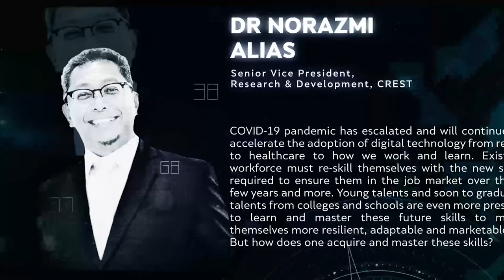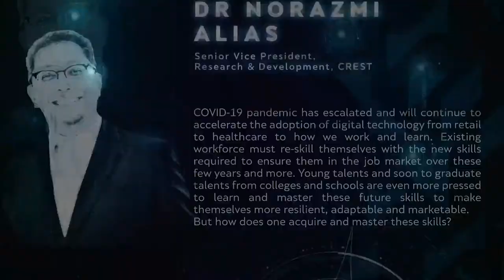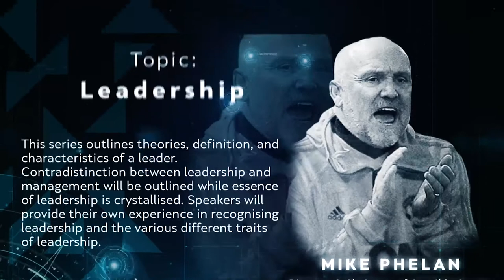EdLeadS Series 8: Leadership Development by Mike Pelan & David Horrocks from Sensible Soccer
Mike Phelan, the CEO of Sensible Soccer and Assistant Manager of Manchester United, together with David Horrocks, Founder and Director of Sensible Soccer outline the theories, definition and characteristics of a leader.
Moderated by Cecilia Pereira-Yates, Mike Phelan and David Horrocks discussed their own experience in recognising leadership and the various different traits of a leader both in
the world of business and elite sports environment.

EduCity Iskandar